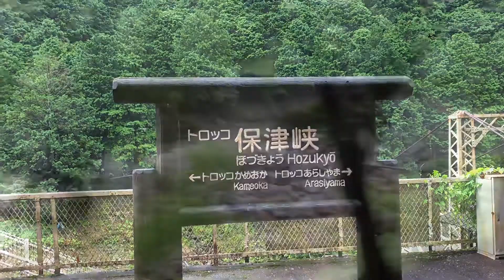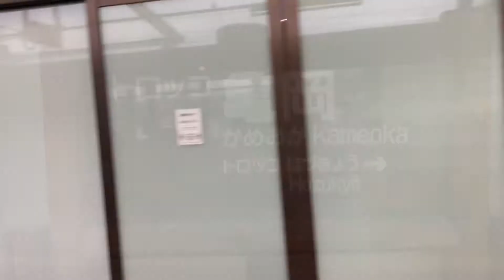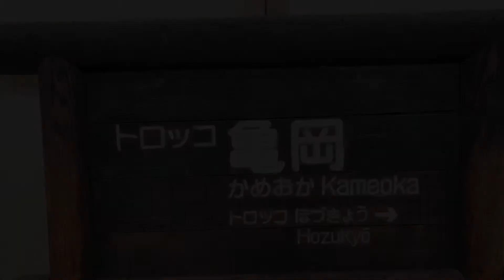【Buautiful Valley in Kyoto Sagano Trolly Train】【京都の美しい渓谷 嵯峨野トロッコ列車】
Kyoto Arashiyama Sagano trolly train .This is a video of when I went sightseeing in Arashiyama, Kyoto.
京都 嵐山 嵯峨野トロッコ列車。京都嵐山観光に行った時の動画です。